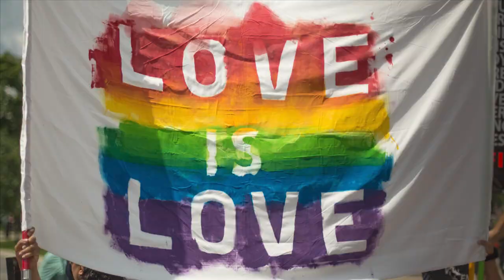Becoming Unstoppable with Victoria Pelletier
In today's episode, I have an honest conversation with Victoria Pelletier, an executive leader, best-selling author, and motivational speaker.  Victoria talks me through what it takes to push through adversity, how transgender care is even more difficult for parents, and why jerks need honesty more than the rest of us.

00:00:00 Opening credits
00:00:37 Show opening
00:01:24 Introducing Victoria Pelletier
00:02:36 Victoria's Origin Story
00:04:49 Can you choose to become unstoppable?
00:07:52 Facing discomfort
00:11:12 Being aware of your role in the situation
00:14:57 Make the choice to lead
00:17:09 What if you really are a jerk?
00:18:35 Diversity is good for business
00:22:35 Token diversity is not good for business
00:25:13 Personal branding is more than a hair flip
00:30:01 Make the brand worth a damn
00:34:25 Your legacy will change over time
00:39:24 From victim to unstoppable requires control
00:40:54 Hard choices being transgender
00:45:01 Show closing
00:45:54 Closing credits